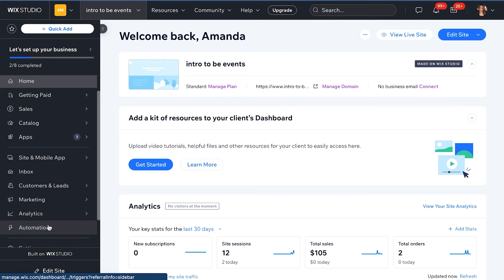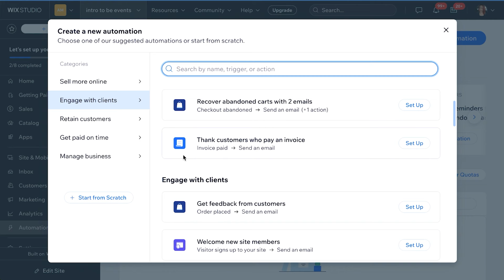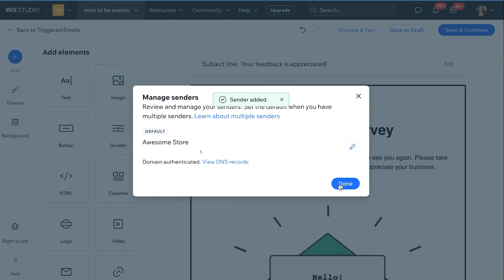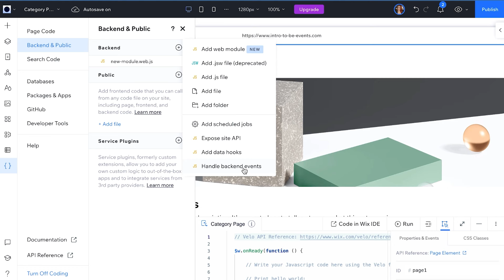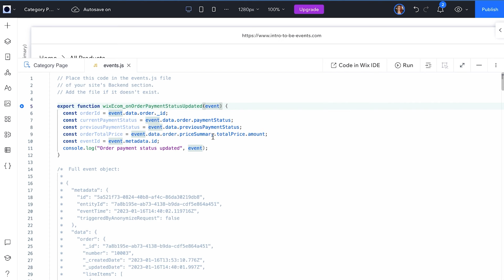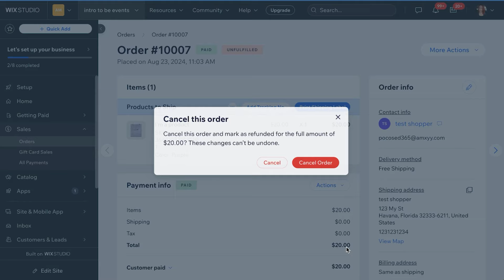Intro to Backend Events on Wix Studio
Learn about Backend Events on Wix Studio and write an event to send a triggered email.

Additional Wix for Developers Resources

Description

Backend events are a way to add additional server side logic to your sites when visitors complete different actions. In this video you will learn the differences between Wix Automations and Backend Events and write a simple backend event for sending a triggered email when a stores order is refunded. To complete purchases on Wix Stores, a premium plan is required.

Timestamps:

00:00 Intro
00:50 Wix Automations vs. Backend Events
02:05 Set up Triggered Email
02:44 Set up Wix Stores and complete a test order using a fake email to test
03:15 Add events.js file and write the event logic
05:15 Cancel and refund the test order from your Dashboard to trigger the event to fire
05:35 See survey email and wrap up